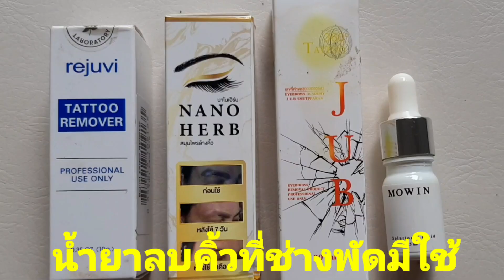ลบคิ้วพังล้างคิ้วปลิง